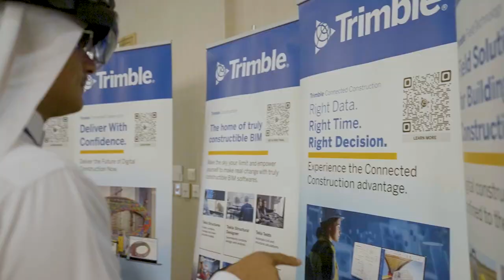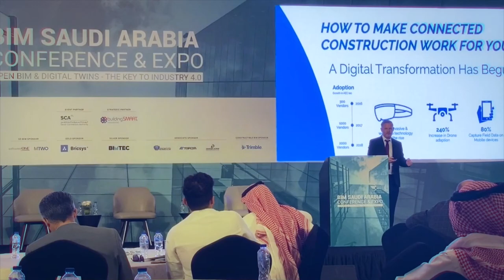Trimble Solutions Middle East at BIM Saudi Arabia Conference & Expo 2022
We are delighted about being a part of the BIM Saudi Arabia Conference and Expo 2022, the leading and biggest event for digital construction and building information management technology.

Trimble Solutions, as one of the leading digital construction solution providers, has utilized this platform to showcase its advanced digital design, construction, and maintenance solutions to help teams and stakeholders connect and build better.